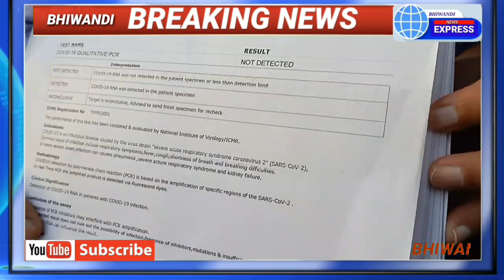Four arrested including Mahfuz Clinical Laboratory owner of Bhiwandi in the RT-PCR fake report case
RT-PCR जाली रिपोर्ट मामले में भिवंडी के महफ़ूज क्लिनिकल लेबोरेट्री मालिक सहित तीन ग्रिफ्तार।